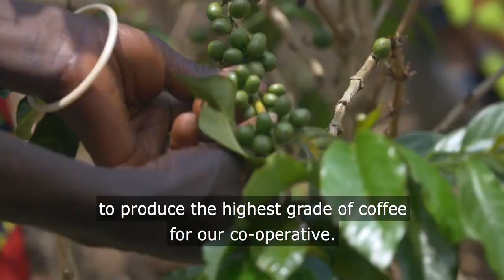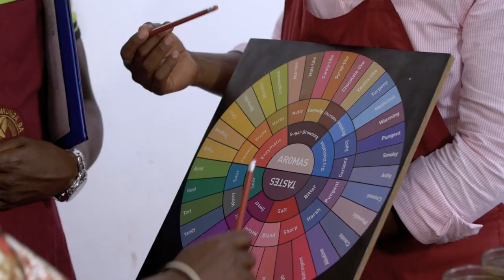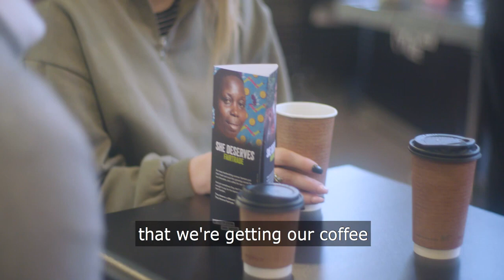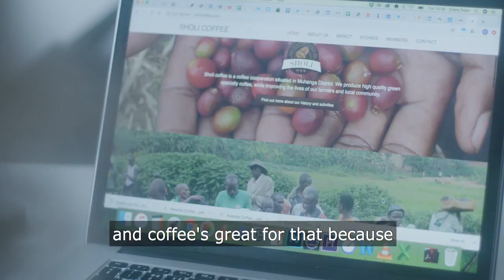The Perfect Balance a film about Rwandan Fair Trade coffee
Watch the story of Challenges' impactful Rwandan Coffee Project and meet the people involved in the journey the coffee makes from bean to cup.